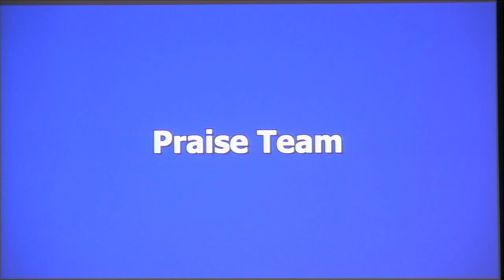Cocoa SDA Sermon The Gift By Elder Ernie Wells 12/31/2022